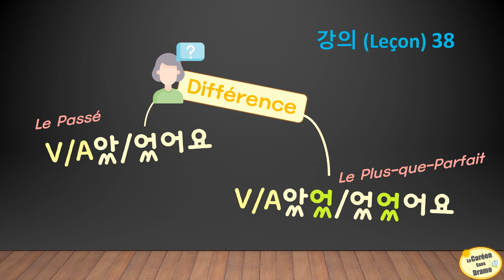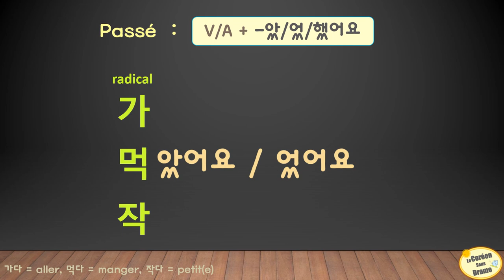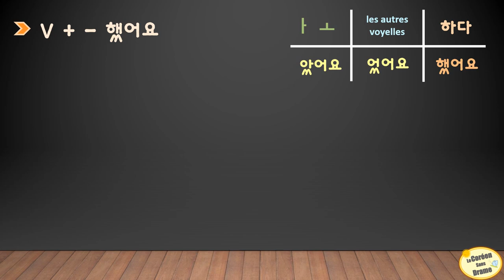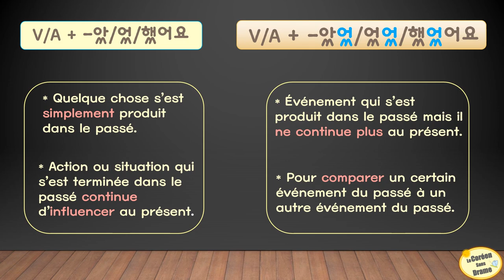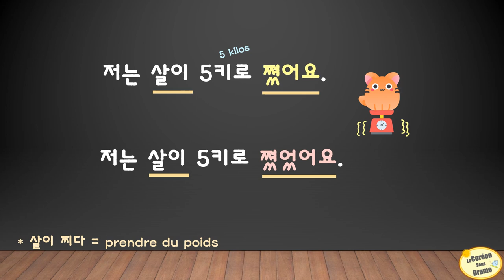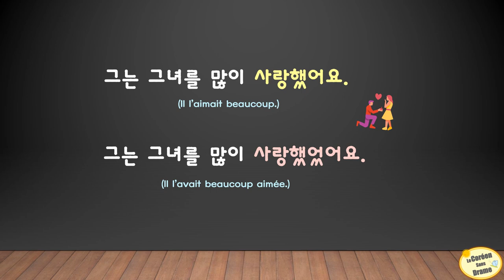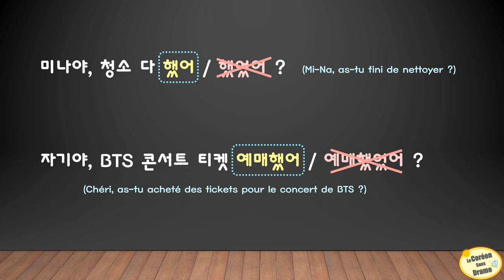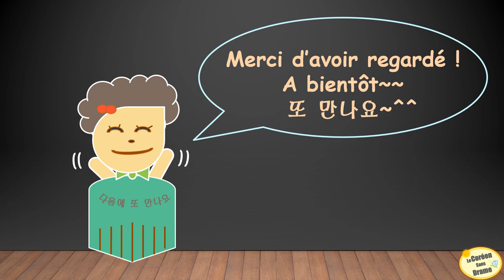Leçon 38 - Quelle différence entre PASSÉ et PLUS-QUE-PARFAIT en Coréen ? - Cours de Coréen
Cours de coréen - Grammaire / La conjugaison des verbes en Coréen : quelle est la différence entre passé et plus-que-parfait et comment les construire ?

La réponse à l'exercice : 저는 지방에서 1년 ''살았었어요''.

Icons made by Freepik, Winnievinzence, God wave, BZZRINCANTATION, Flat Icons, Bukeicon